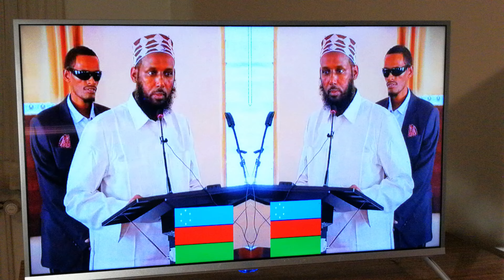WAREYSIGA KAAMILAN MADAXWAYNAHA MAAYLAND SHEEKH MUKHTAAR ROOBOW